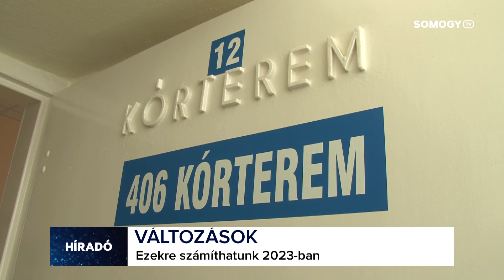Somogy TV - Híradó - 2023.01.02.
Mai Híradónk tartalmából:
- Óévbúcsúztatás a vízen - vitorlásversennyel zárták az évet Balatonlellén.
- A somogyi tűzoltók tavaly is összeállították az év legjeit. Tűzesetek és műszaki mentések egyaránt munkát adtak az egységeknek 2022-ben.
- Csobbanással köszöntötték az újévet Balatonszemesen. Közel 40-es mártóztak meg a pár fokos
Balatonban.